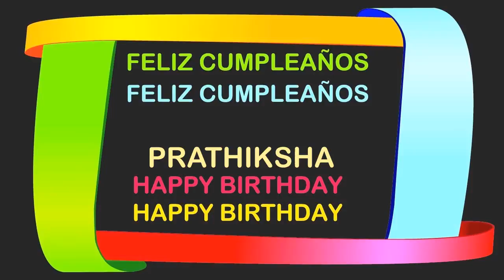Prathiksha Birthday Postcards & Postales